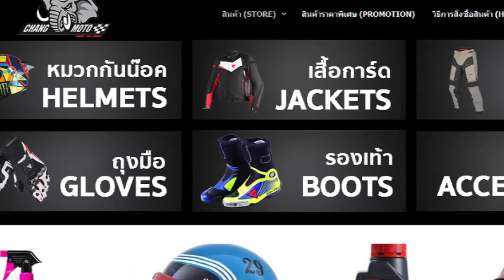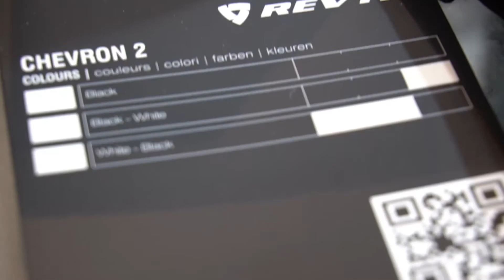รีวิวถุงมือ REV'IT! รุ่น Chevron 2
วัสดุหนังแพะ มีความนุ่ม สวมใส่สบาย
การ์ดหลังมือเป็นคาร์บอน ให้ความแข็งแรงและสวยงาม
กระชับมือ ระบายอากาศได้ดี ไม่ร้อนไม่อึดอัดเวลาสวมใส่

หมวกกันน็อค เชียงใหม่,หมวกกันน็อคเชียงใหม่
หมวกกันน็อค วินเทจ,หมวกกันน็อค คลาสสิค